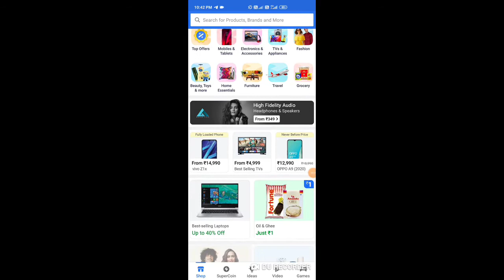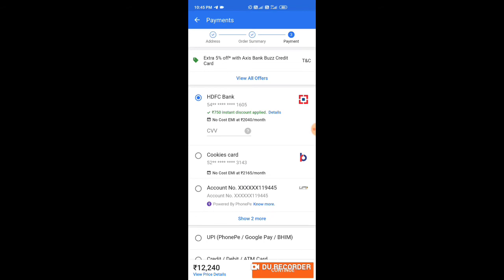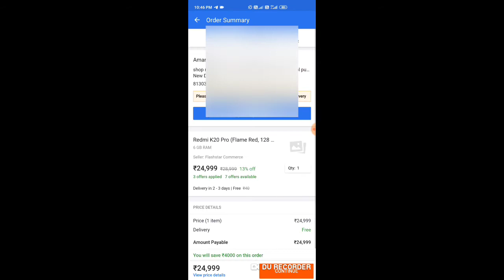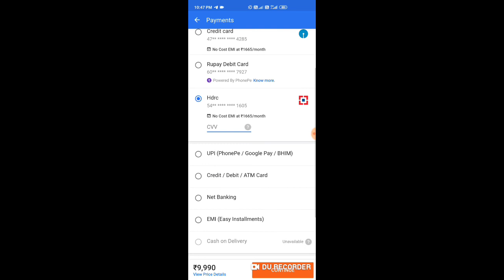Flipkart Sale Live with Hdfc CC & DC instant discount offer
Depend on prodects for high cashback
Jada prodects  pe Debit card se 500 he discount  mil raha h
Or credit card se 750 he mil raha h to prodects ke upar dekh lena kitna discount milega

Hdfc Debit upto 750 cashback
Hdfc credit card then upto 1500 cashback

Koi bhi products chahiye aapke pas hdfc card nhi h to youtube pe video dekh lena phir mujhe contact kar sakte ho 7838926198 only whatsapp